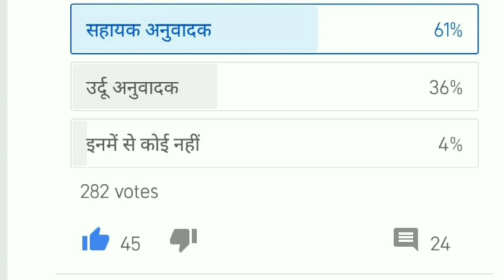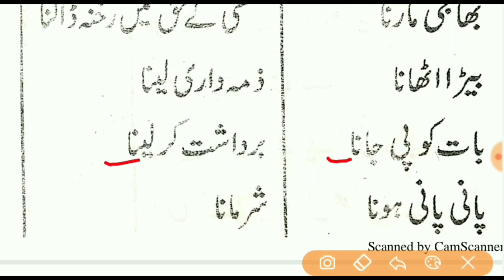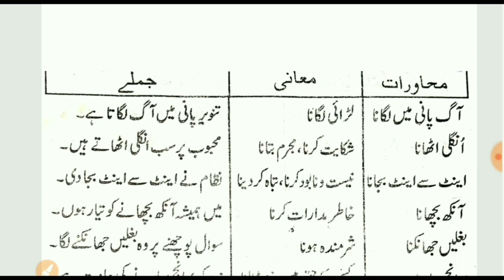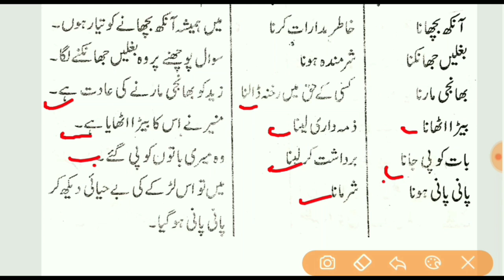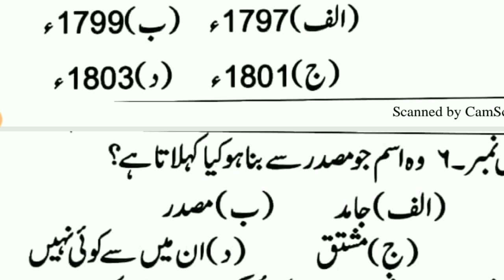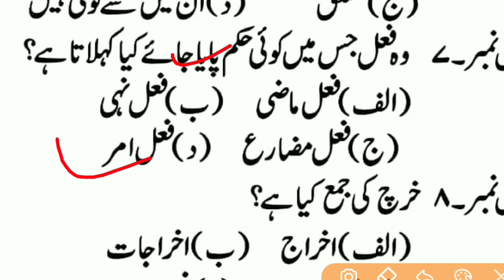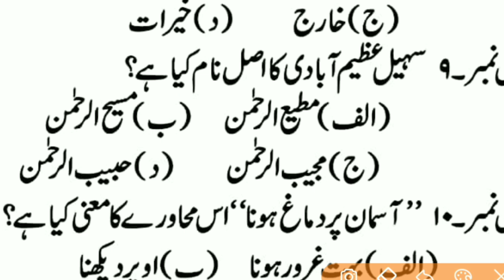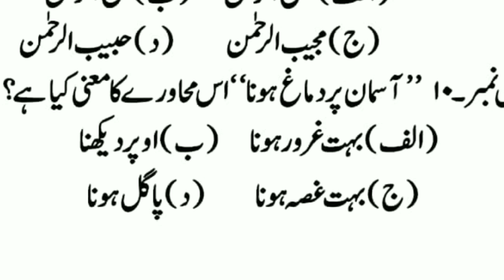Sahayak Anuvadak, Urdu Anuvadak Online class Sahayek Anuvadak Urdu Anuvadak Question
URDU ANUVADAK & SAHAYEK ANUVADk इसी से सवाल आएगा उर्दू अनुवादक और सहायक अनुवादक में
_For new admission pay your admission fee in this account and send me the screenshot_

Account holder name :- *MD HAMMAD RAZA*
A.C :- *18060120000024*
IFSC COD. :- *CNRB0001860*

*Note.* _You can also send admission fee through Google pay_

Urdu Anuvadak & Sahayek Anuvadak Chapter (2) qavaid Importen Question Answer
Urdu Anuvadak & sahayek Anuvadak  Importen Question Answer With Grammar  इसी से पूछा जाएगा